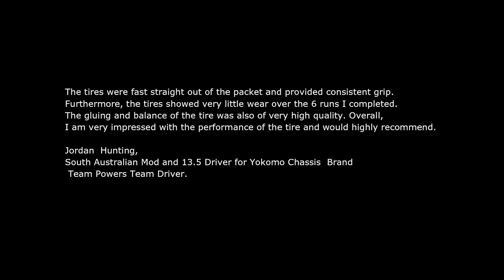TEAM POWERS New SU series tyres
TEAM POWERS New SU series tyres currently tested and proven on tracks around the world. From the US to UK and Belgium and now Australia.
Recently tested and deemed a huge success at Little Hampton. Great grip with minimal wear on a fast-flowing high-speed 1/8th track.
The images you see are of the actual tyres used and their condition at the end of the day.
What can i say, a brilliant outcome from a  small brand pushing the performance boundaries and beyond?